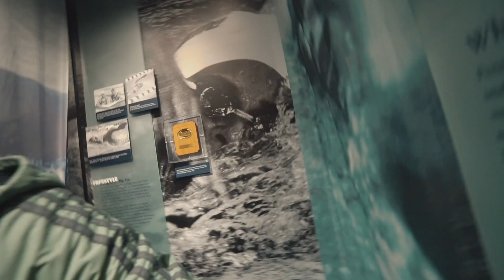ALONE INSIDE 3RD LARGEST STADIUM IN THE WORLD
Add me on Snapchat for funny snaps of me and the stars of the show(Peanut and Charlie) : mjmina30

Shot on :
Sony RX100 V
Sony a6300